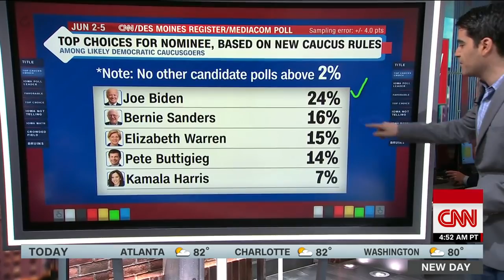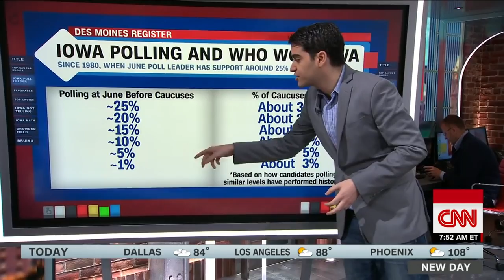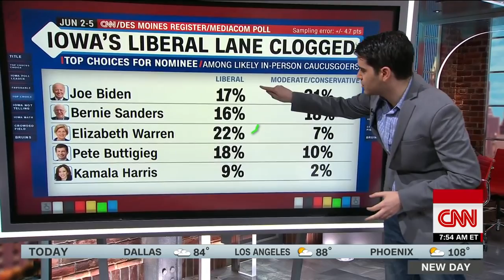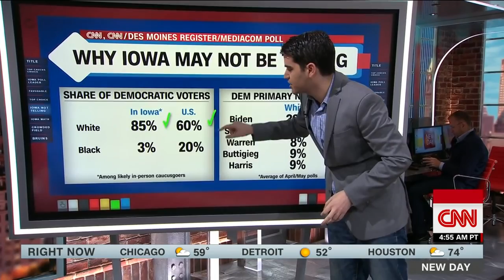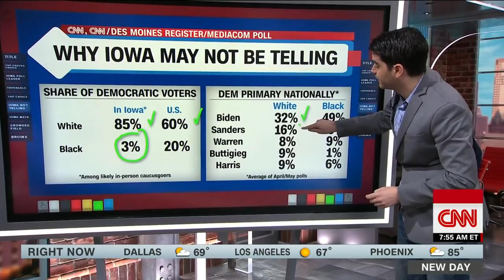Harry Enten: Data says a surprise candidate may rise in Iowa